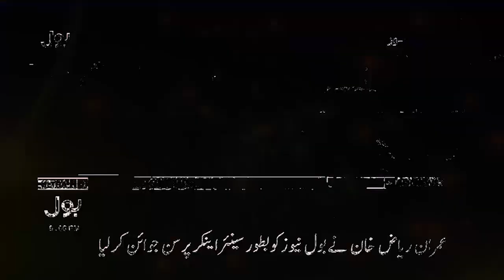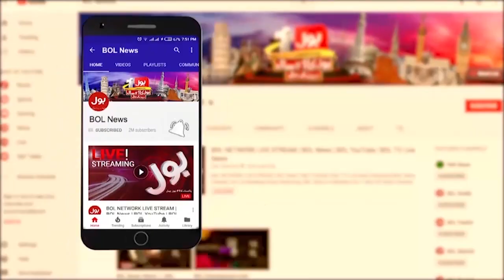Street Crimes Increasing In Karachi | Who Is Responsible For Police Errors? | Special Transmission